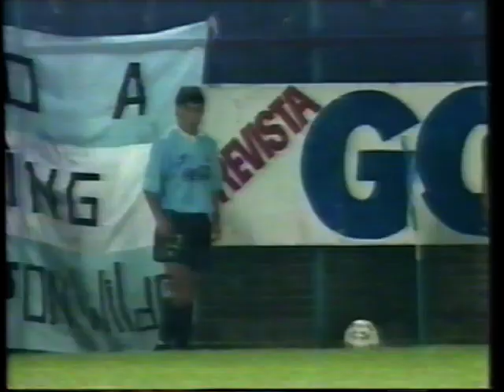RACING 1 x 2 GRÊMIO 1994 SUPERCOPA